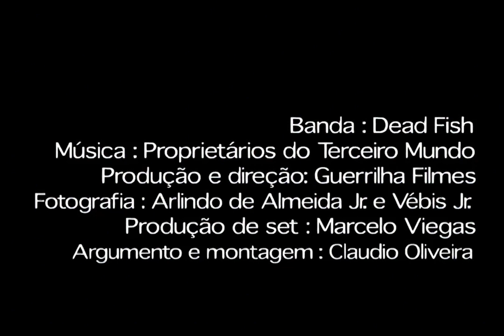Dead Fish - Proprietários do Terceiro Mundo (videoclipe remasterizado) (HD)